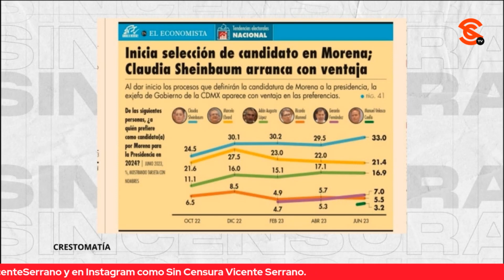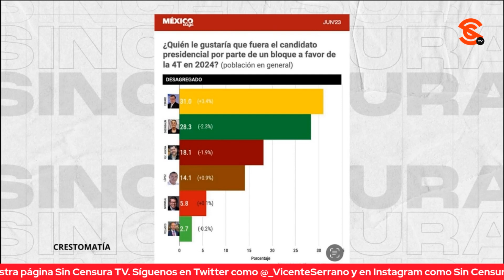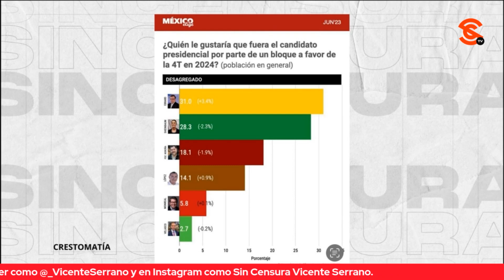¡SU P1NSH1 MADRE! CADA QUIEN SUBE ENCUESTA QUE LE CONVIENE, TODAS ARROJAN INFORMACIÓN DIFERENTE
Steph Lavalle exhibió que cada corcholata está subiendo la encuesta que le conviene pues todas están arrojando información diferente